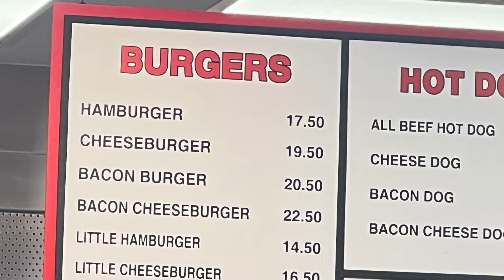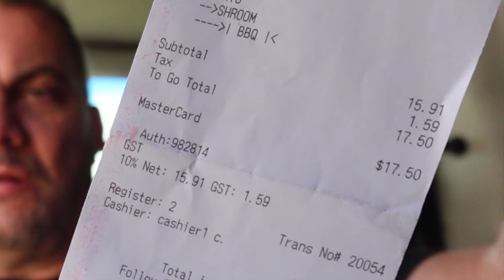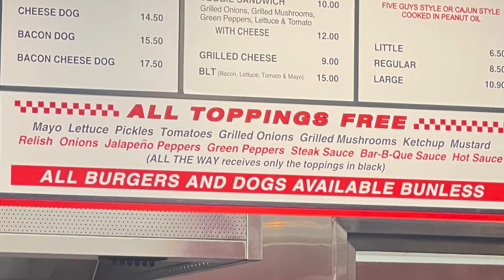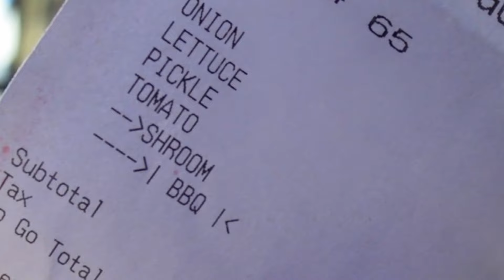Five Guys Australia Burger Review - Worst Hamburger I have Ever Eaten?